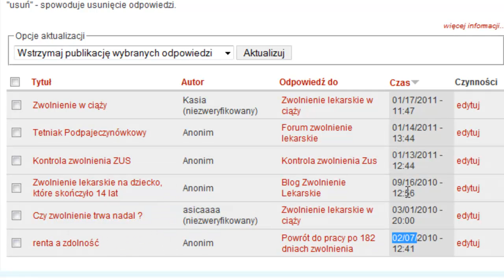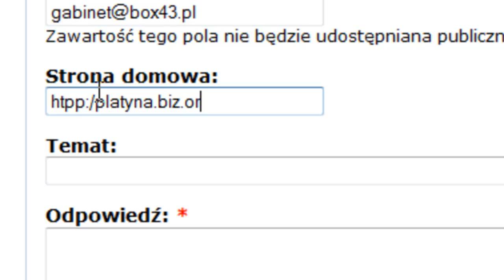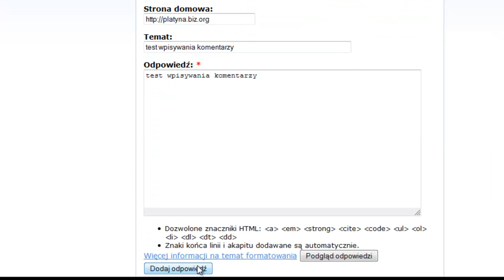Najprostsze Formularze zwiększają dramatycznie ilość Komentarzy !!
Nie jest to nic odkrywczego, ale najprostsze formularze kontaktowe zwiększają dramatycznie chęć internautów do pisania oraz ilość otrzymywanych komentarzy od czytelników.

O roli komentarzy trudno dyskutować. Są one jakimś dowodem na społeczne uznanie strony /dla Google/. Chociaż szczerze mówiąc rzadko czytane przez innych  komentujących, są również źródłem darmowej treści. Z pewnością są ważne z punktu zwiększenia ruchu na stronie i jakiejś formy dialogu z czytelnikiem/widzem.

W opisanym przypadku dawno się do tego zbierałem, ale dopiero w styczniu 2011 wprowadziłem to w życie i rezultaty od razu zaskakujące. W miarę przyzwoite 3 posty, wymagające jedynie poprawek gramatyczno interpunkcyjnych.. Zapraszam do komentarzy tej prostej i w sumie niezbyt rewolucyjnej strategii marketingowej.

Może ona mieć zastosowanie na twoim blogu.